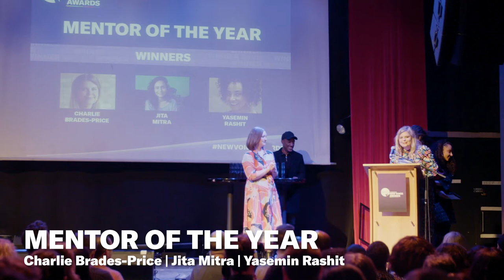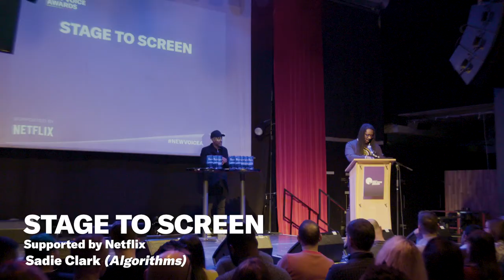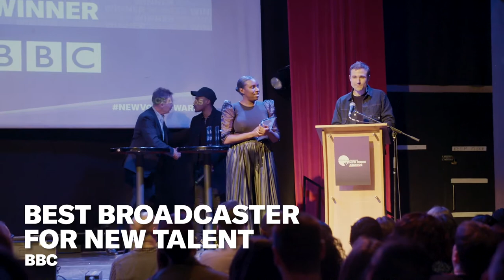The New Voice Awards 2020, Hosted by Yung Filly | Edinburgh TV Festival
The New Voice Awards 2020 saw TV’s brightest new and emerging talent gathered at London’s Rich Mix for The TV Foundation’s celebration and recognition of undiscovered creatives and the companies who do the most to support them. The awards were hosted by multi-faceted entertainer and Wall of Comedy/YouTube sensation Yung Filly, who dished out accolades in 13 categories to emerging talent across presenting, directing, producing and scriptwriting categories; and production companies, agencies, mentors and broadcasters were also recognised for their support of new talent.

Entries for the New Voice Awards 2021 will open in November 2020